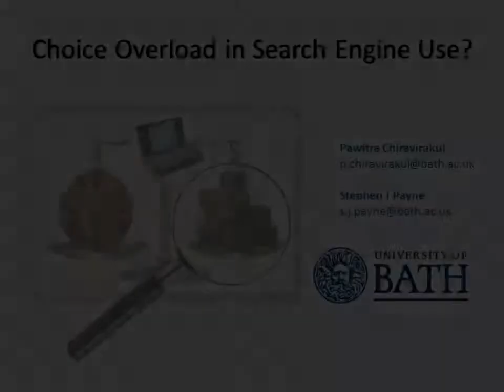Choice Overload in Search Engine Use?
Authors:

Pawitra Chiravirakul, Stephen J Payne

Abstract:

Search engines typically return so many results that choosing from the list might be predicted to suffer from the effects of "choice overload".  Preliminary work has reported just such an effect [12]. In this paper a series of three experiments was conducted to investigate the choice overload effect in search engine use. Participants were given search tasks and presented with either six or twenty-four returns to choose from. The results revealed that the choice behaviour was strongly influenced by the ranking of returns, and that choice satisfaction was affected by the number of options and the decision time. The main results, from the third experiment, showed that large sets of options yielded a positive effect on participants' satisfaction when they made a decision without time limit. When time was more strongly constrained, choices from small sets led to relatively higher satisfaction. Our studies show how user satisfaction with found information can be affected by processing strategies that are influenced by search engine design features.